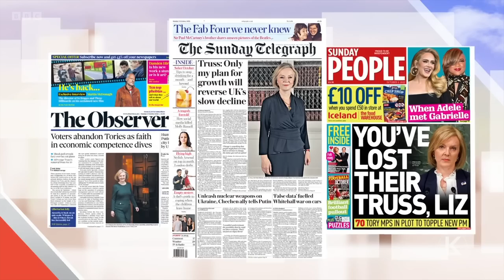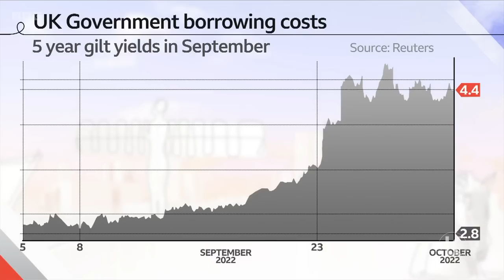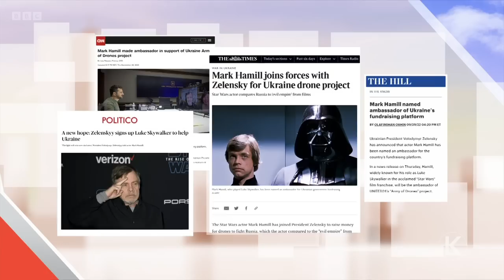Sunday with Laura Kuenssberg | 2nd October 2022 | Tory Party Conference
Laura Kuenssberg is joined by Prime Minister Liz Truss MP and Shadow Chancellor of the Exchequer Rachel Reeves MP. Her panel is Michael Gove MP, former Tory government minister, Pippa Crerar, Political Editor of the Guardian, and Sharon White, Chair of the John Lewis Partnership.